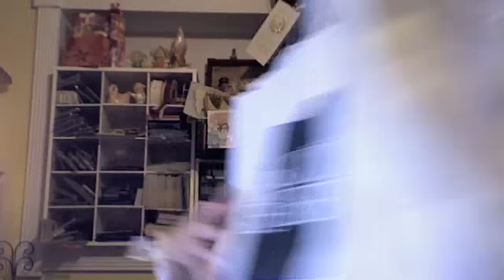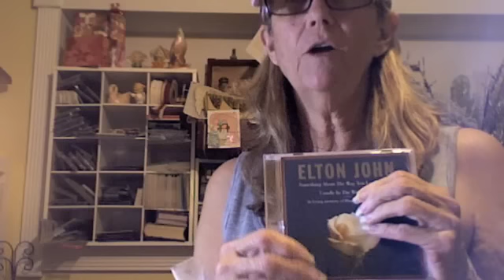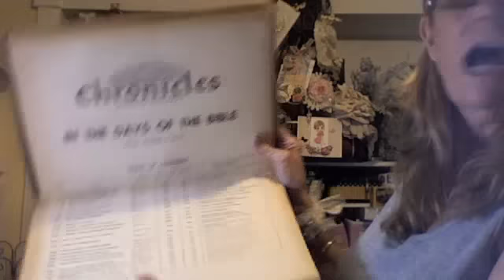JUNK!!! With Olga!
Olga is such a wonderful friend and we get along so well. I hope you enjoy this. =D